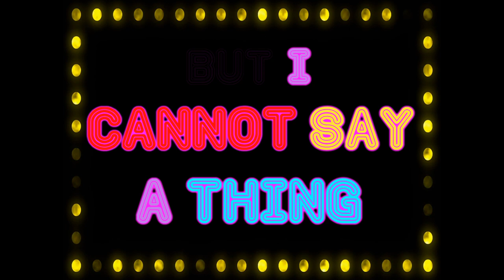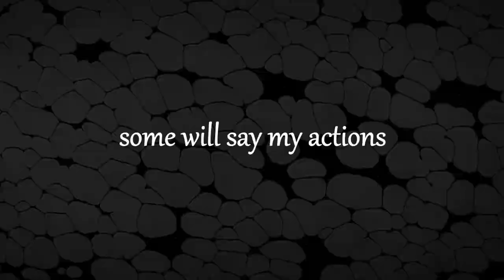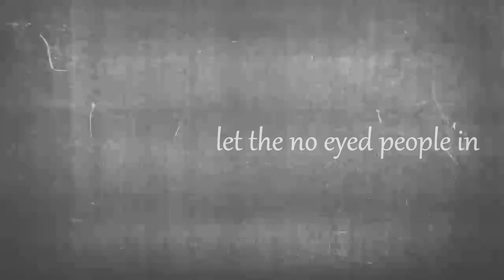Lemon Demon - No-Eyed Girl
Made using Corel.

Fonts used: Kunstler Script, Discoteque St, Microsoft YaHei Light, Gabriola